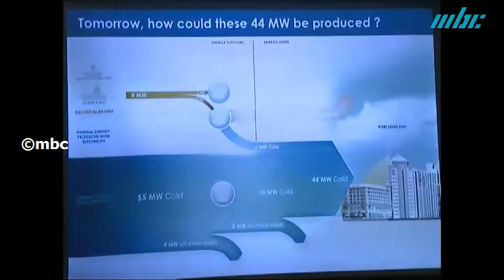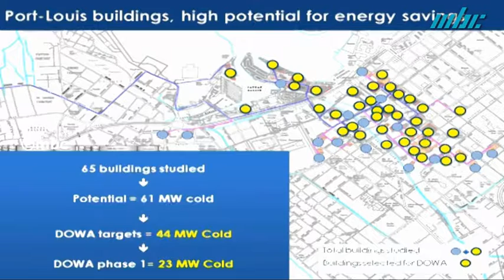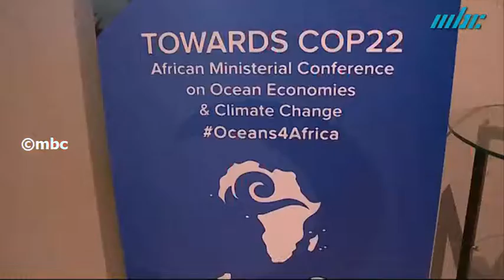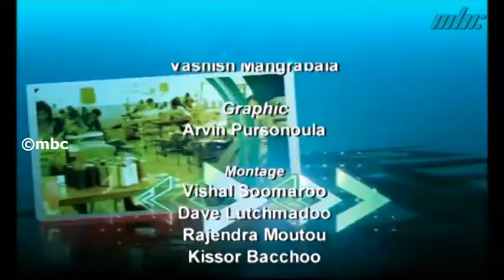Le dossier- Economie Bleue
La croissance bleue constitue un formidable vivier de création de valeur, d'emplois et d'attractivité.Economie bleue ouvre de nouvelles perspectives de développement et d’attractivité pour tous les acteurs du monde maritime.